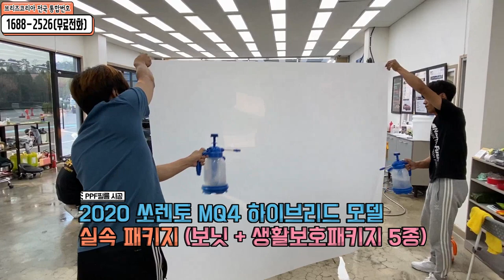PPF필름 선택의 기준!! 아직도 가격만 따지니? (2020 쏘렌토 실속패키지)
자동차 PPF필름 선택의 기준은 예전에는 필름 표면의 발수력과 스크레치 복원력을 내세워 홍보를 많이 했지만 요즘 이런 기능이 없는 필름은 없습니다.
PPF필름은 자동차 도장면을 보호하는 투명필름이죠.
좋은 제품은 도장면을 보호하되 운행중 각종 오염물질 및 강한 햇빛의 자외선으로인한 변색(황변)에 강해야 합니다.

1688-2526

제품구입 및 시공교육 문의 / 창업 및 가맹 문의